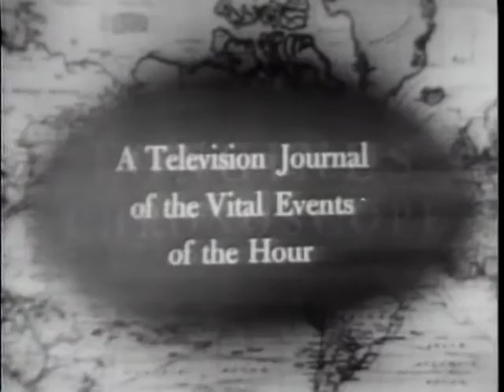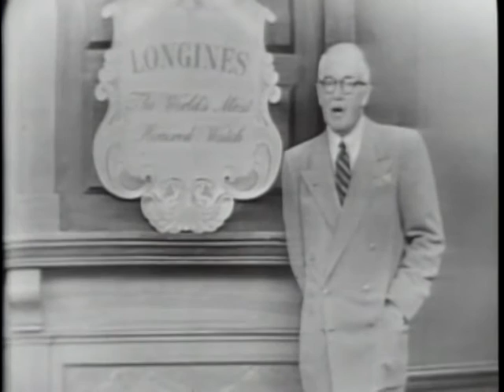Longines Chronoscope - Senator Bourke B. Hickenlooper - 1951-08-27